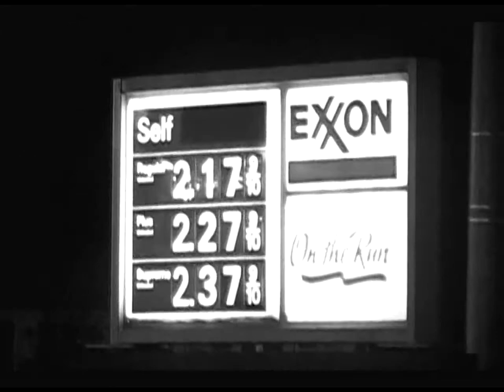CHANGE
FOLLOWING CHANGE
CHANGE AS COME